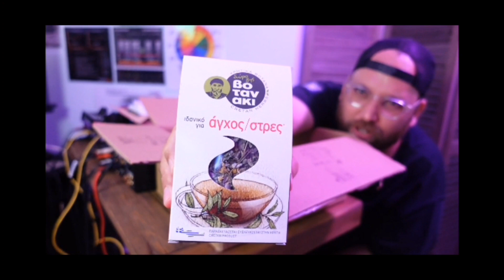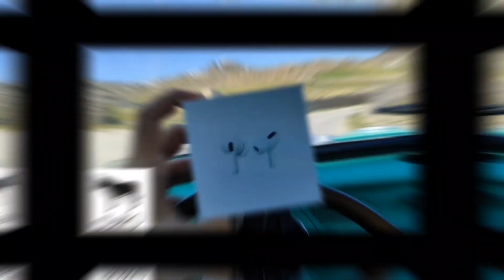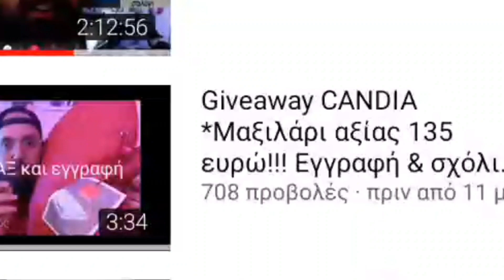Ένας χρόνος Giveaway και Live dj set!Σας ευχαριστώ πολύ,τα καλύτερα έρχονται!! 🙏🙂🎶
Όλα τα δώρα,οι χορηγοί και οι συμμετέχοντες,με αφορμή τον ένα χρόνο Giveaways!!😁🙏 Κοιτάμε μπροστά,τα καλύτερα έρχονται!!